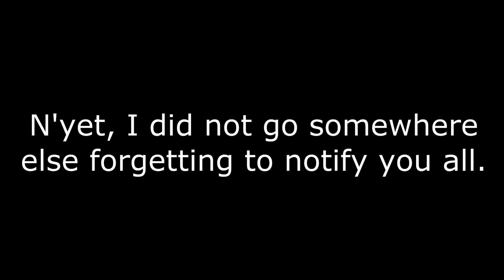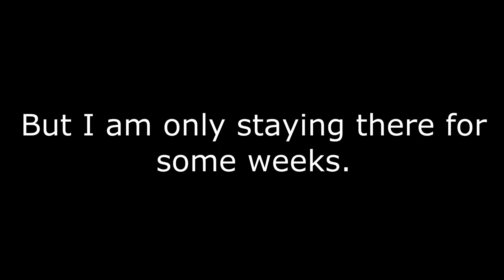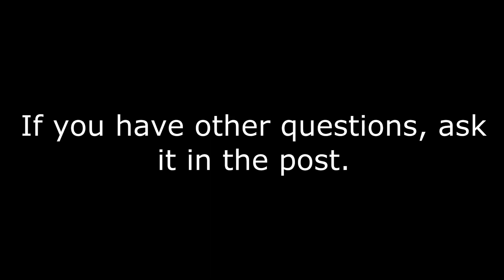Where have I been? + Future plans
Yeah, something on Roblox has been going on recently and I am not in the mood to tell you. Now it is the time to let you know what am I up to.

Sorry for those who cannot wait for my next videos.